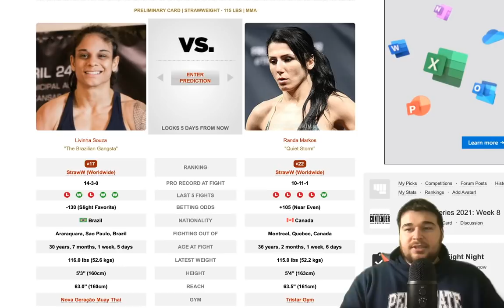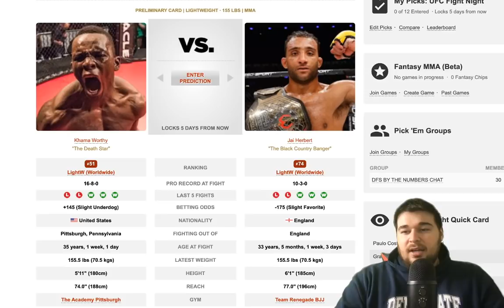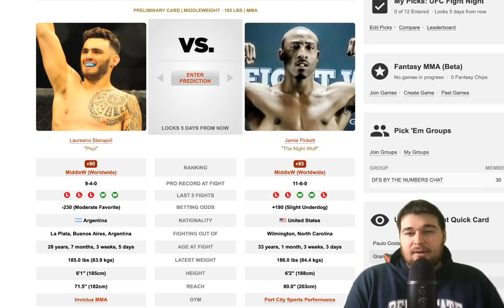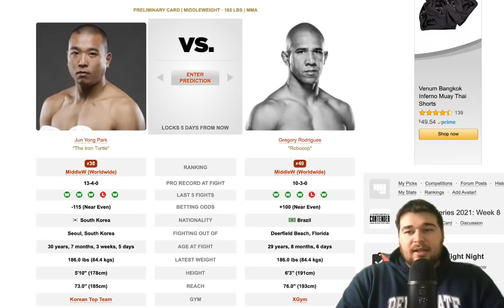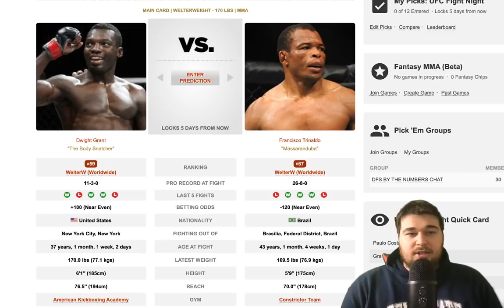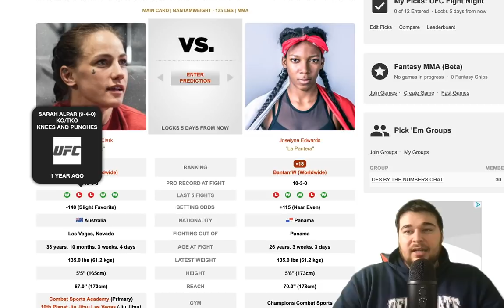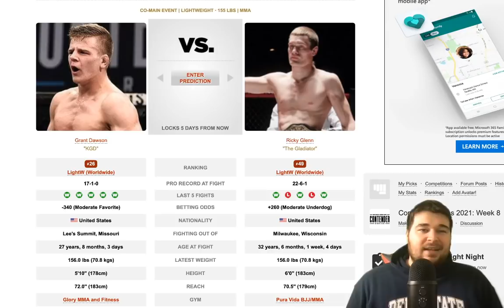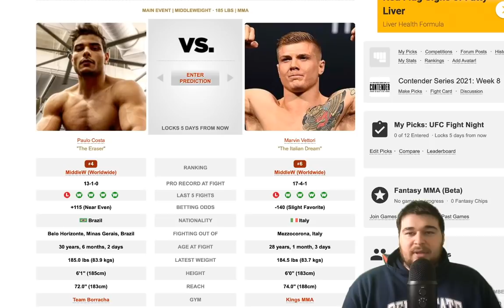UFC Vegas 41 Full Card Breakdown & Predictions | Vettori vs Costa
Predictions & Timestamps:
Vettori SUB (38:55)
Dawson DEC (36:18)
Clark DEC (32:49)
Choi DEC (29:41)
Grant KO (26:16)
Negumereanu KO (21:54)
Rodrigues DEC (18:56)
Ricci SUB (15:23)
Staropoli DEC (12:36)
Herbert KO (9:10)
Lacerda SUB (5:14)
Souza DEC (1:23)

2021 Prediction Record:
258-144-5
Last Card:
Ladd/Dumont 5-5